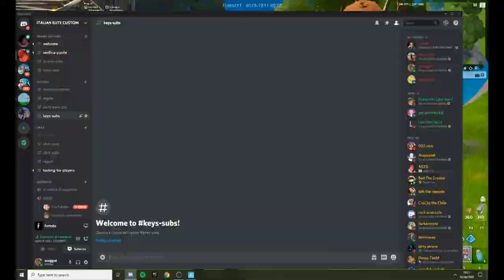Fortnite Daily Best and Fail Moments Ep 0076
0:00:00 - kkkkkkk
0:00:08 - Clix is fcking insaneee
0:00:57 - Vic roy with the mythical goldfish
0:01:13 - AMPETER ME HA LIADO PARA HACER ESTE RETO. || MAÑANA A LAS 22:00 EVENTO PS5.
0:01:36 - ils les a eclater
0:02:06 - Testing new sens
0:02:27 - ZOB TROP FORT
0:02:41 - ingrid solando na arena
0:03:09 - Mythic goldfish chanzes
0:03:38 - WeArePOWR نهائي بطولة كازا سوق على بنق 170
0:04:04 - TWINS AND VOLX RECOGNISED ME SAYING "PLAY VIEWER GAMES" WHILE THEY WERE PLAYING TRIO SCRIMS.
0:04:12 - new sens
0:04:20 - TUTORIAL
0:04:41 - "IL A UN POMPE !"
0:05:40 - Chat what's chat what's chat
0:05:47 - hahaha
0:05:57 - Host literally does a jerk off encouragement for his chat *WARNING*
0:06:11 - Expo Settings

1) Upload your video to youtube.
In that message send us the link to the video you want us to upload.